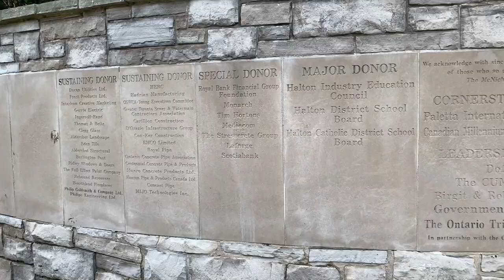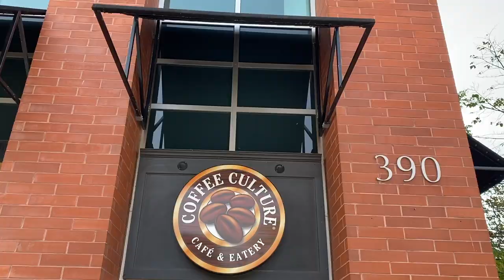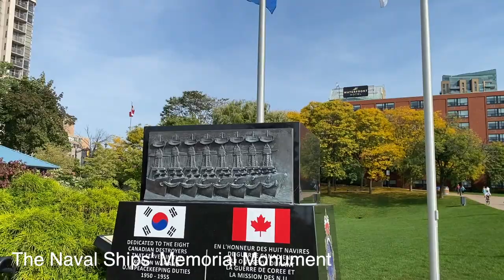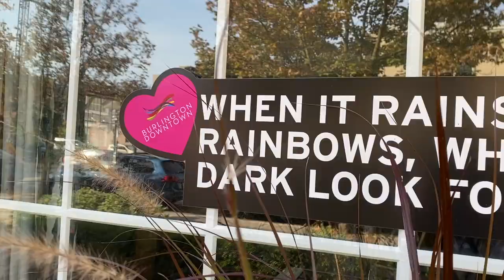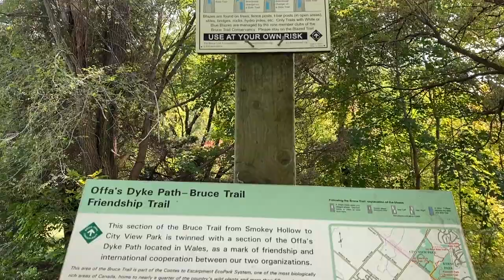Why Burlington, Ontario is Worth a Day Trip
If you have seen all there is to see in Toronto, make your way outside the city to Burlington. Less than an hours drive from Downtown Toronto, this city has numerous waterfront parks, hiking trails, cycling paths, a cute downtown and even a European style little village.